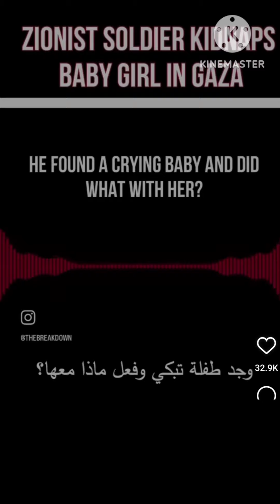What is this ?